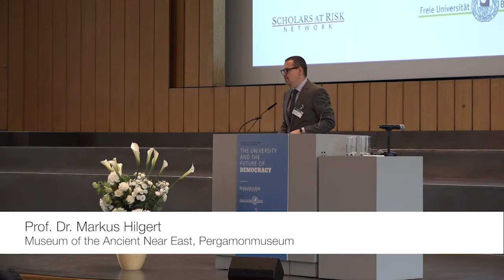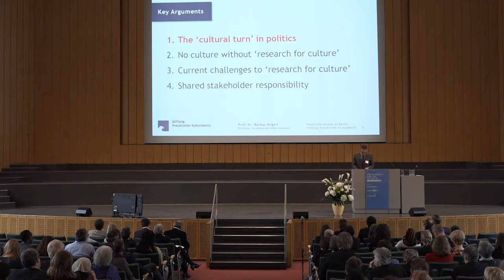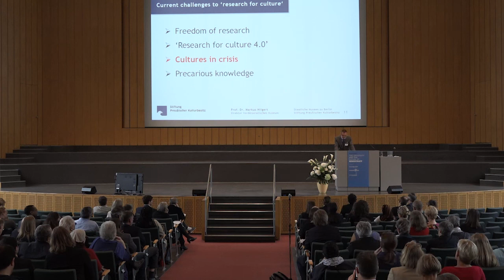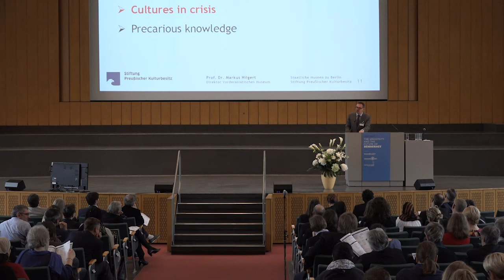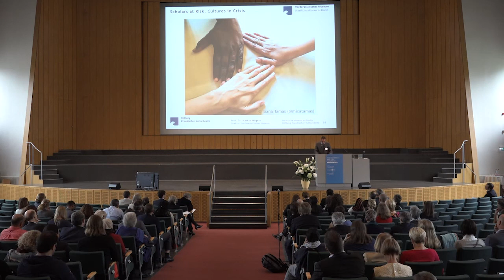Plenary Session (Morning, April 25) | 2018 SAR Global Congress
Plenary, Wednesday, April 25 (morning)

GREETINGS & OVERVIEW: Sinead O’Gorman, Scholars at Risk

SCHOLAR VOICE: Dr. Tarek Ahmad, Heidelberg University

KEYNOTE SPEAKER: Prof. Dr. Markus Hilgert, Museum of the Ancient Near East, Pergamonmuseum